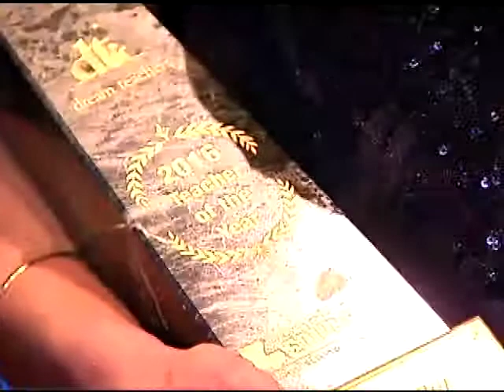How Woodlake Elementary's Kelly Stomps reacted to getting state Teacher of the Year | Video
Woodlake Elementary teacher Kelly Stomps was named the state&apos;s Teacher of the Year. A complete look at her winning the honor and what her principal and Tammany school system officials had to say about it are in this video